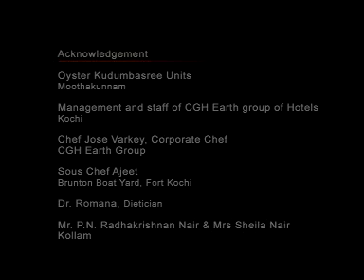Oyster Recipe India